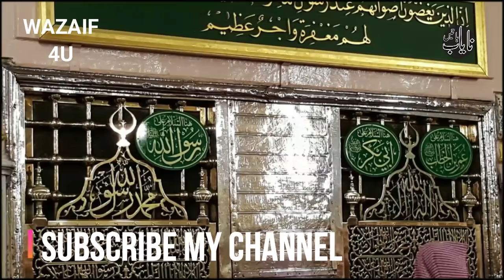Chand Raat Ka Wazifa┇Eid Ul Fitar ki Raat Ka Wazifa┇Shawwal ka Chand Ka Amal┇Fast Shawwal Ka Wazifa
Video Title :Chand Raat Ka Wazifa┇Eid Ul Fitar ki Raat Ka Wazifa┇Shawwal ka Chand Ka Amal┇Fast Shawwal Ka Wazifa

 Alvida Mah E Ramzan 2021┇29 Roze Ki Aik Tasbih┇Apka Maqsad Zarur Pura Hoga┇Wazaif 4U

29 Ramzan Rizq Main Barkat Ka Khas Amal┇Wazifa for Rizq┇Rizq Ki Dua┇Rizq Main Barkat Ki Dua Ka Amal

29 Ramzan Ayatul Kursi ka Powerful Wazifa┇Powerful Wazifa For Hajat┇Ayatul Kursi ka Powerful Amal

28 Ramzan Ya Ghaniyu Ya Mughni Ka Wazifa┇Benefits Ya Ghaniyu Ya Mughni┇Ya Ghaniyu Ya Mughni Ka Amal

11 Ramzan Ya Allah Ya Salamu Ya Momino ka Wazifa┇Benefits Ya Allah Ya Salamu Ya Momino┇Wazaif 4U

11 Ramzan Ya Lateefu ka Powerful Wazifa┇Benefits Ya Lateefu┇Ya Lateefu ka Amal┇Wazaif Ka Khazana

9 Zil Hajj (Arfa) Ke Roza Ki Fazilat || Arfa Ka Roza ||Arfa Ka Roza Kis Din Rakhe || Islamic Channel

9 Zil Hajj (Arfa) Ke Roza Ki Fazilat Aur Logon Ko Kaise Batayen || Dr Farhat hashmi

9 Zil hajj Ka Roza | Youm E Arfa Ke Din Roza Rakhne Ka Ajar O Sawab | Dr Farhat Hashmi | IIRCTV

9 Zil Hajj Ka Roza Ki Fazilat